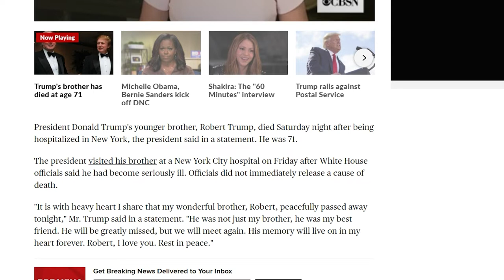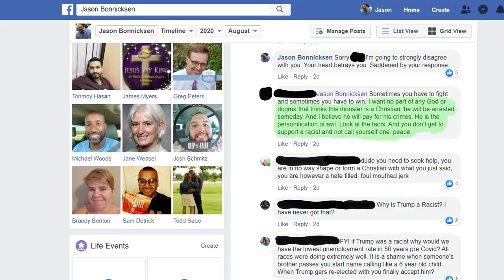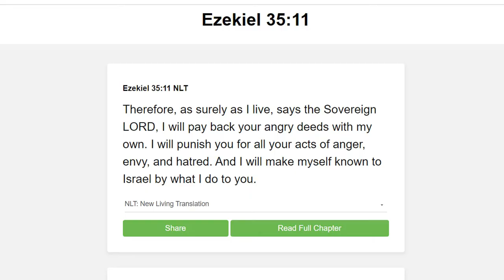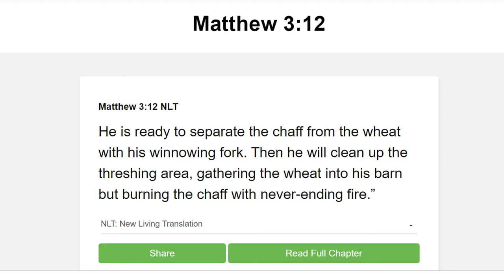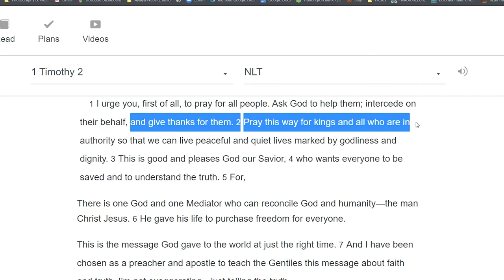HATRED IS EATING AMERICA ALIVE | Jesus is Sifting the USA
Is Jesus sifting America? You gotta wonder, because hatred is eating the USA alive. In case you didn't hear, over the weekend, over 77,000 hastagged wrongtrump on Twitter in response to the President's younger brother, Robert Trump, passing away. Hatred wants to see Donald Trump dead. Today, a message about what we need to do to leave hatred behind in order to seek the goodwill for all – including our elected officials... even President Donald J. Trump. The USA is on the brink, and the 2020 election probably won't fix it. The solution rests with you and me.

Hey hey hey, what’s going on everyone? Welcome back for another video. If you’re new here, my name is Jason Bonnicksen. I’m a Christian YouTuber, and pastor on a mission to help you see yourself as valued, worthy and wanted, even when others don’t see you that way. Let’s dig in…..

3 Legged Tripod on a Monopod